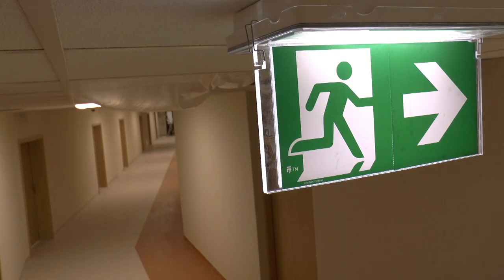Ostatnie szlify w ZOL-u w Curynie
Na czerwiec Gmina Wisznice planuje otwarcie Zakładu Opiekuńczo -leczniczego w Curynie. Teraz trwają tam ostatnie szlify aby ośrodek błyszczał na przyjęcie pierwszych lokatorów.